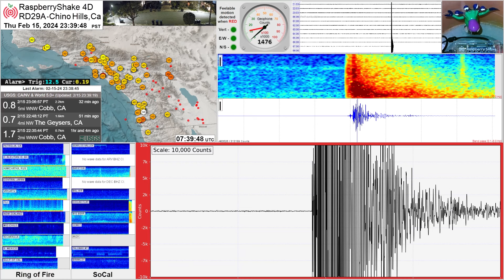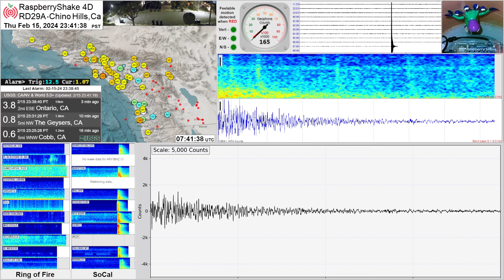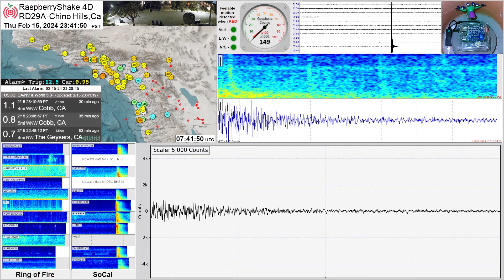M 3.6 - 3 km ESE of Ontario, CA 2/15/24 - RaspberryShake 4D Seismograph (RD29A) - Chino Hills, CA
0:00 - 3.6 Ontario only
3:15 - Vault Zoom
M 3.8 - 3 km ESE of Ontario, CA 2/15/24 - 9.0mi / 14.0km from Chino Hills

==Software Used=
The black link is produced by custom a Python program using Raspberry Shakes rsudp utilities.  Data is filtered at .1 - 8.0 Hz to reduce local cultural noise.